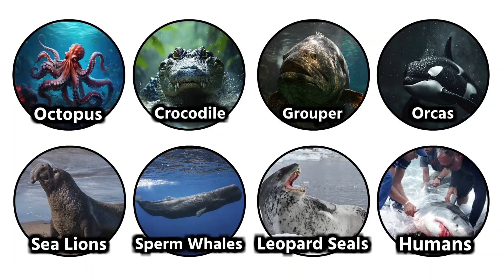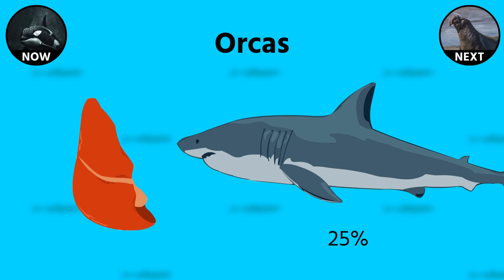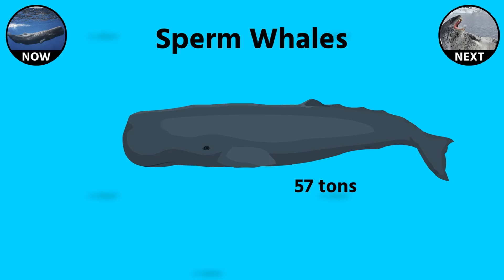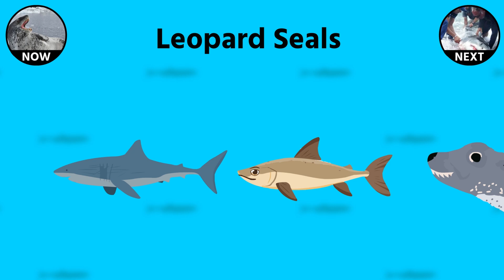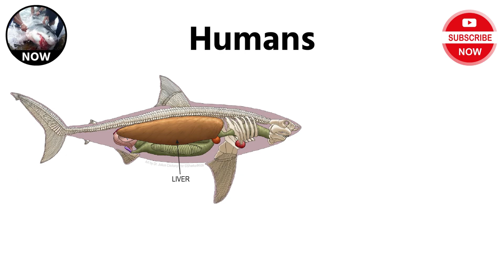Every Creature That Hunts Sharks Explained in 9 Minutes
Sharks might be apex predators, but they’re not untouchable. From killer whales and crocodiles to octopuses and even humans — this video breaks down every creature that hunts sharks, and how they do it.